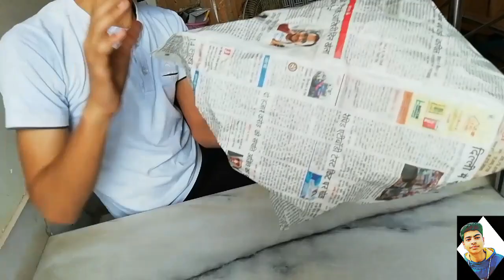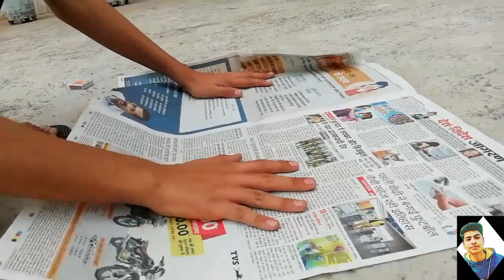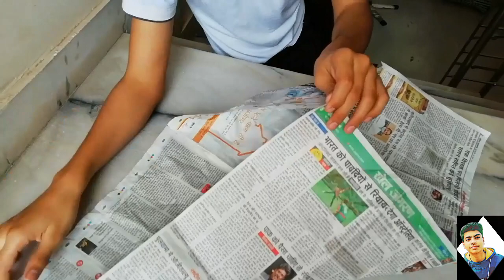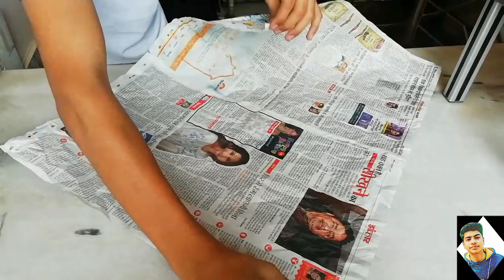How to make Newspaper Flying Lamp 😱😱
Newspaper Flying Lamp, Newspaper hot air balloon. Very easy to make newspaper lamp.